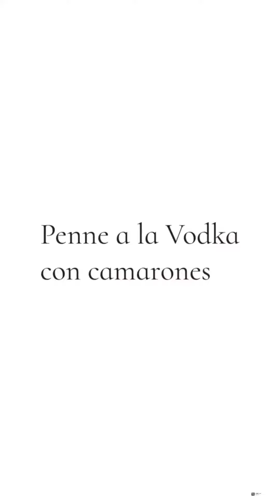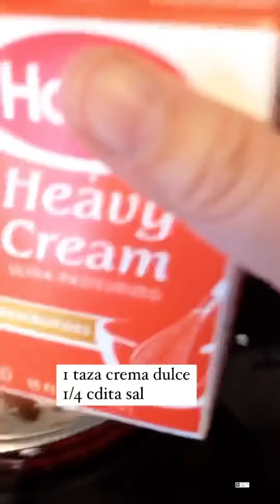Penne pasta a la Vodka con camarones